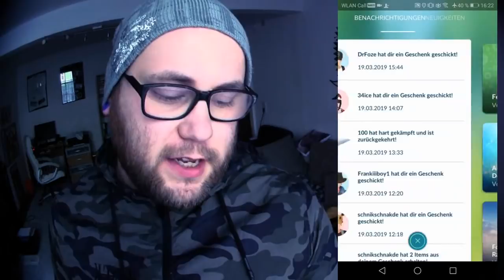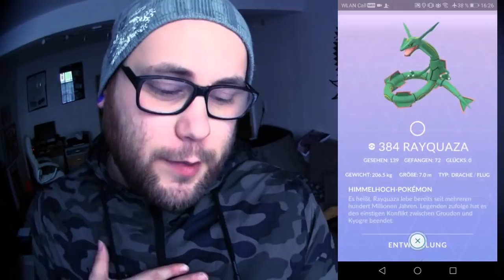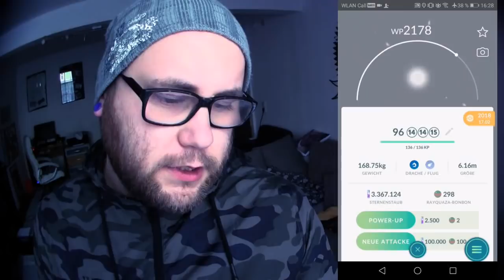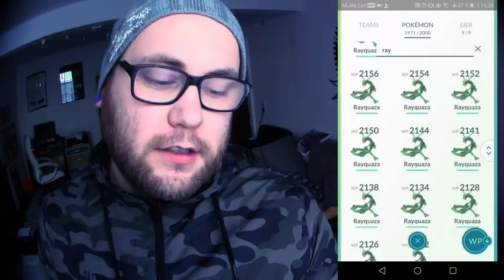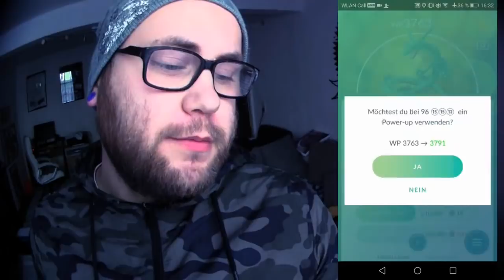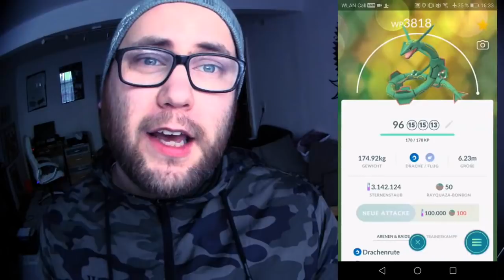GLÜCKSFREUND !!! / Eventstart ab 21 Uhr / Ray Ray maxen | Pokémon GO Deutsch # 245